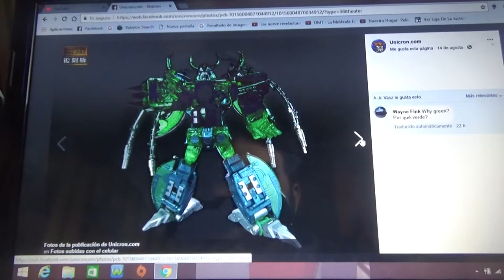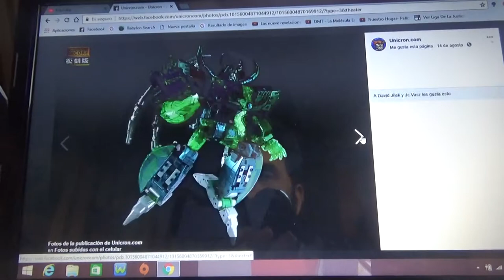Primeras imágenes oficiales de Encore Micron Unicron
Esta inspirado en el holograma que los Mini-cons/Micron le hacen a Unicron en Transformers Armada/Micron Legend y estas son sus primeras fotos oficiales